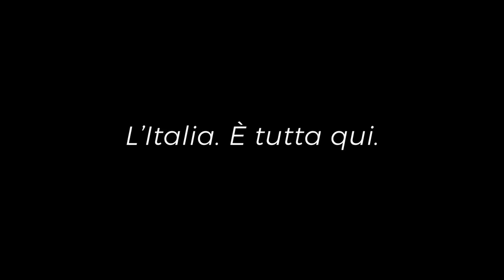La storia di Daniela - Shop-o-rama.it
The story of Daniela - Shop-o-rama.it

What she creates: clothes, accessories
Where she comes from: Friuli Venezia Giulia, Italy

What is Chiengoratex? A latest innovative fabric made of dog’s hair, specifically Tibetan Mastiff. Warm and soft as wool, Chiengoratex is an eco friendly fabric used to produce pullovers, scarves, hats, accessories and blankets with a 70’s attitude. This is the story of Daniela and her passion for this dog breed and how she decided to turn a side hobby into an artisanal business.

Cosa crea: vestiti, accessori
Da dove viene: Friuli Venezia Giulia

Mai sentito parlare di Chiengoratex? È un innovativo filato ricavato dal sottopelo di una spacifica razza di cane, il mastino tibetano. Caldo e morbido come la lana, Chiengoratex è un materiale ecologico usato per la realizzazione di maglioni, sciarpe, accessori e coperte con gusto vintage. Questa è la storia di Daniela e di come ha trasformato la sua passione in un lavoro artigianale a tempo pieno.